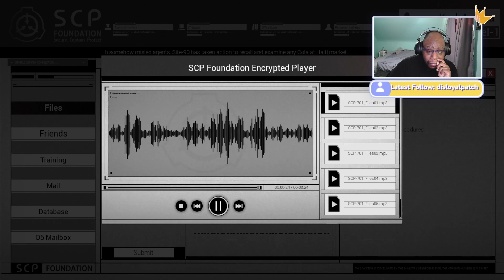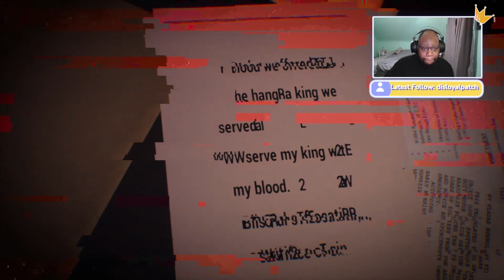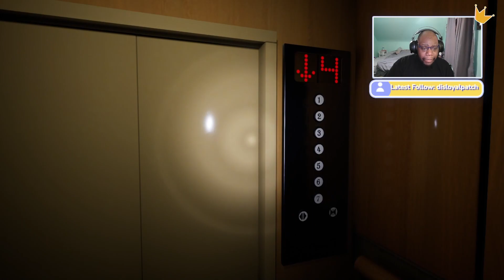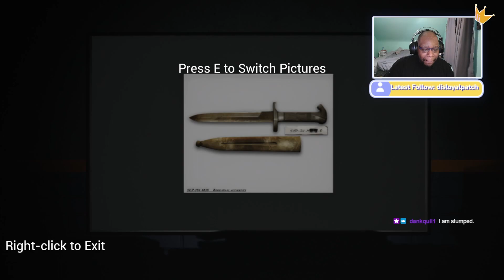SCP: Secret Files - I'm Ready For My Close Up, SCP-701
Great pay, awesome benefits , and tons of murderous anomalies. What could go wrong?

Come see me on Twitch - Twitch.tv/JayBaelen